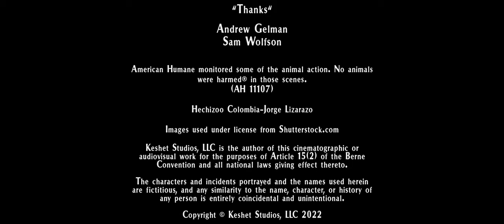Solid State Pictures/Mark Boal Productions/Keshet Productions (2022)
Source: Echo 3.